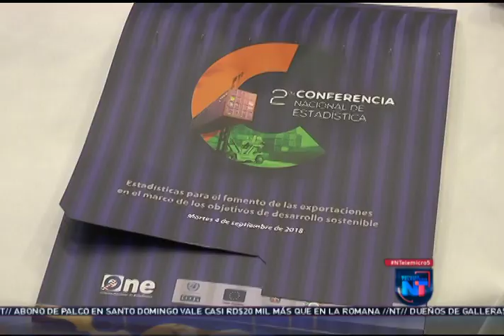Noticias Telemicro Primera Emisión, 04 de septiembre 2018, BLOQUE #4